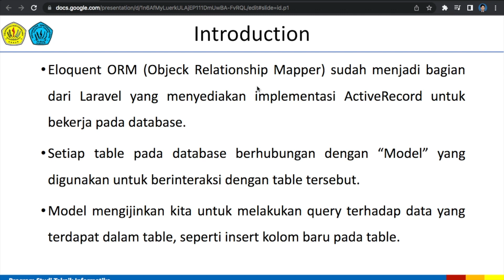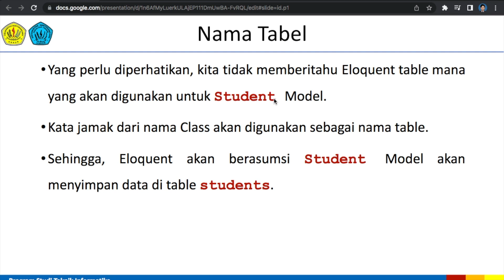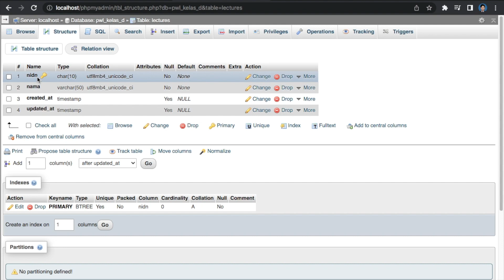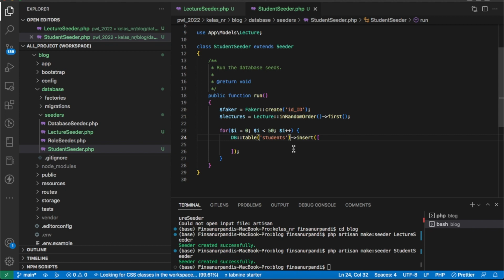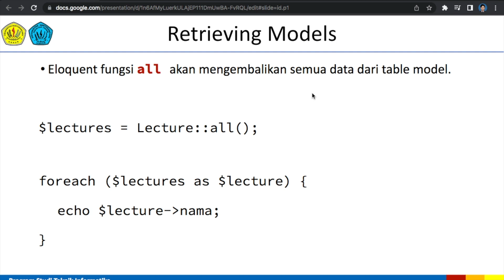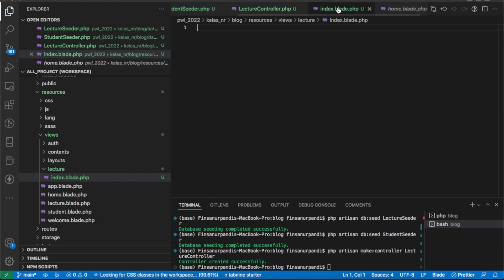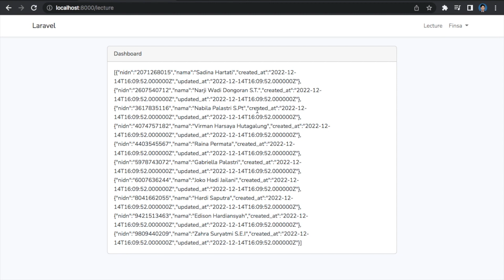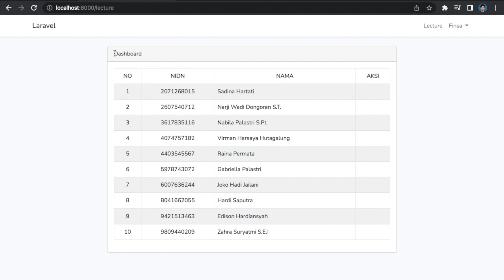02 - Laravel Eloquent ORM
Membahas tentang bagaimana penggunaan Laravel Eloquent ORM